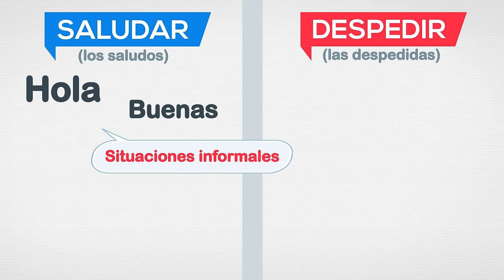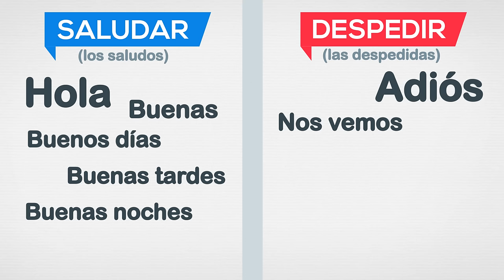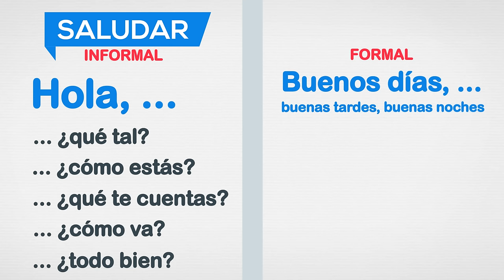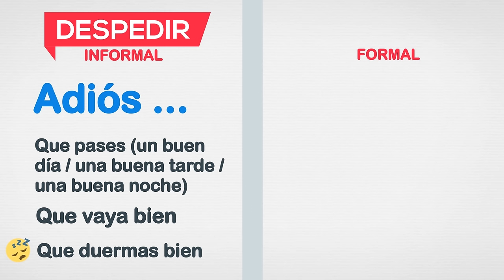Saludos y despedidas en español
Diferentes saludos y despedidas en español formales e informales. Nivel A1.
Creado por Daniel Hernández Ruiz.